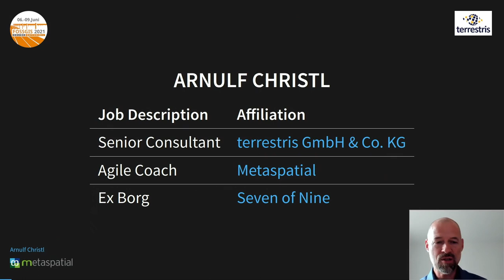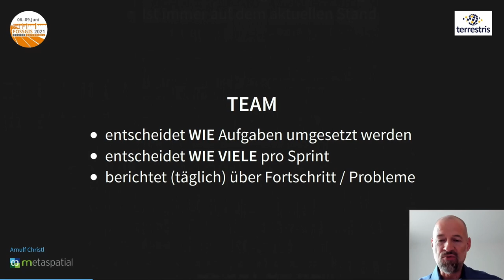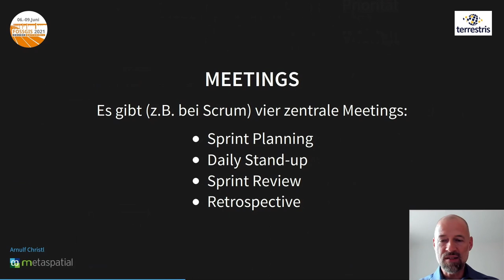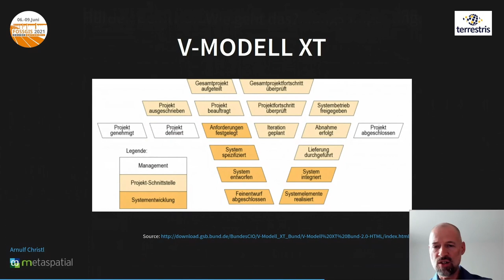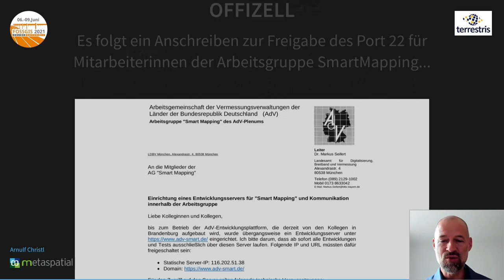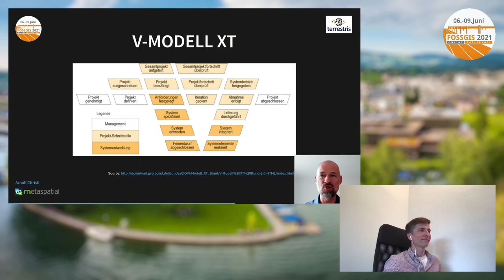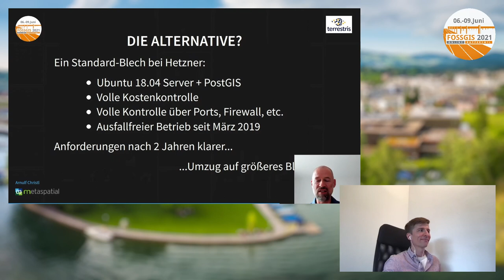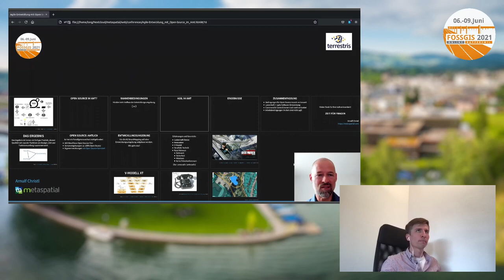2021 - Agile Entwicklung, Open Source und amtliche Daten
Wer heute nicht agil mit Open Source in der Cloud entwickelt ist irgendwie out. Hinter diesen Schlagwörtern verbergen sich auch wirklich tolle Konzepte und Technologien. Allerdings müssen wir erst lernen, sie auch wirklich sinnvoll einzusetzen. Die AG SmartMapping der AdV hat sich in zwei Jahren harter Arbeit eine wirklich gute Basis geschaffen. Dieser Vortrag berichtet von den Vorteilen agiler Software-Entwicklung und den Schwierigkeiten bei der Einführung  in der öffentlichen Verwaltung.

Die AG SmartMapping der AdV wurde beauftragt, amtliche Daten innovativ und mit neuen Technologien bereitzustellen. In der ersten Phase wurden umfangreiche Konzeptpapiere und ein Lastenheft erstellt. Innovation und Lastenheft passen aber nicht zusammen, da Innovation jede Menge Unbekannte enthält. Die Anforderungen wurden so umfangreich, dass sie nicht umgesetzt werden konnten. Deswegen musste das Projekt mit minimalen Voraussetzungen gestartet werden. Seit Mitte 2019 arbeitet eine Gruppe von 25 Entwicklern aus verschiedenen Bundesländern auf einer selbst geschaffenen gemeinsamen Entwicklungsplattform an diesem neuen Verfahren. Dabei ist ein bemerkenswertes Projekt entstanden, welches wirklich neue Wege geht, dabei aber den Kontakt zu den Geobasisdaten und dem ursprünglichen Ziel nicht verloren hat. Im Vortrag wird erläutert wie das möglich ist. Weitere Informationen sind auf der Projektwebseite zu finden.

Arnulf Christl